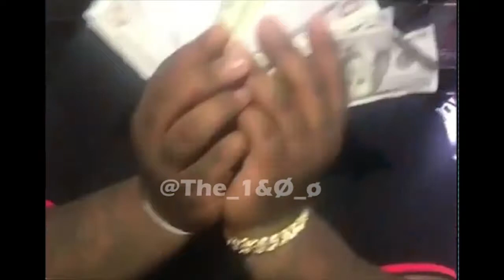Trippie Redd - Black Magic IG FILM edit